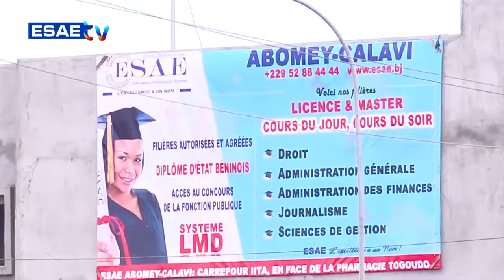LA UNE DES JOURNAUX DU 28 MARS 2024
Vous suivez sur * *LA UNE DES JOURNAUX* de ce JEUDI 28 MARS 2024.